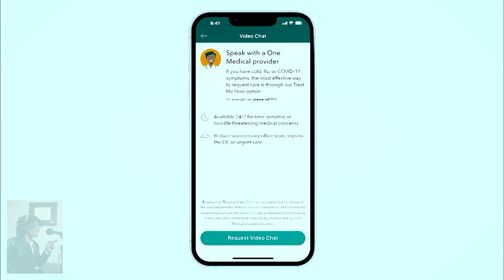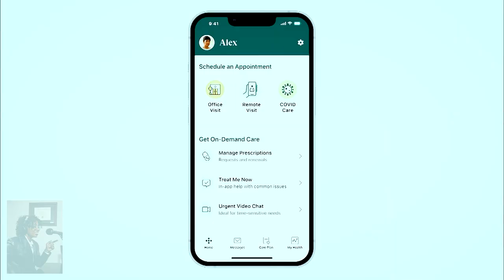Navigate Cold, Flu, & RSV